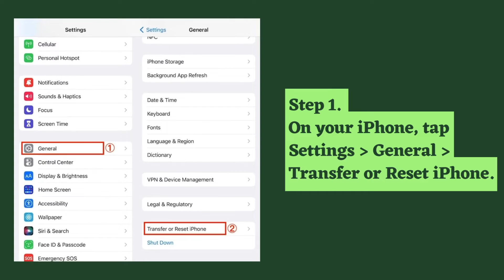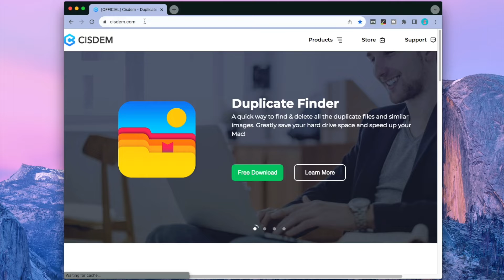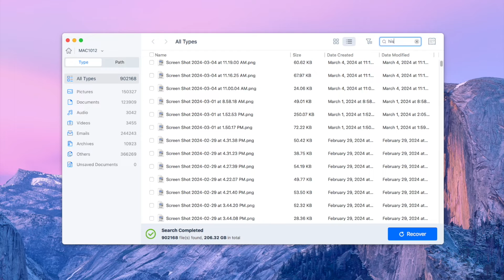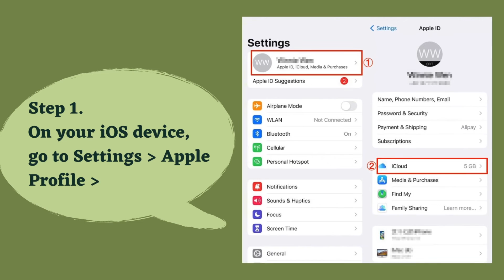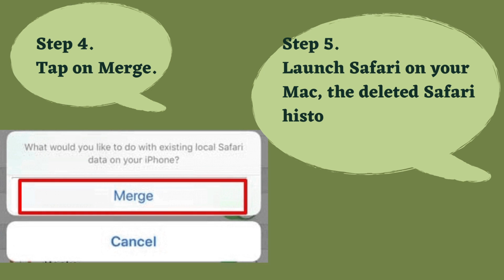(5 Options) How to Recover Deleted Safari History on iPhone or Mac?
This video will introduce 5 options on how to recover deleted history in Safari browser, both for iPhone and Mac. If you're looking for a reliable Safari history recovery application, please try Cisdem Data Recovery for Mac.

Main contents of this video:
Part 1. How to recover deleted Safari history on iPhone?
1# Recover deleted Safari history on iPhone without backup
2# Recover deleted Safari history on iPhone with backup

Part 2. How to recover deleted Safari history on Mac?
1# Restore deleted Safari history using software
2# Find deleted history on Safari by cookies
3# Retrieve deleted Safari history from iCloud Sync